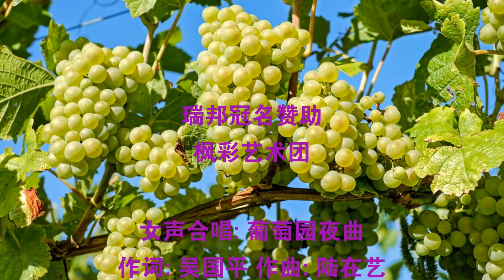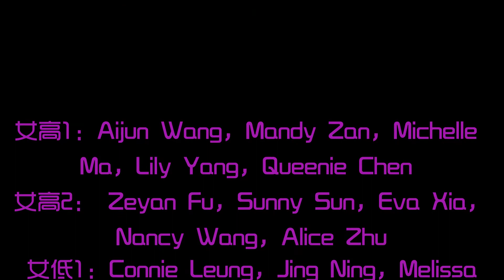Women’s Choir: Vineyard Nocturne 女声合唱: 葡萄园夜曲 2nd KCPA Virtual Gala in the Cloud 枫彩艺术团第二次云上汇演 July 25